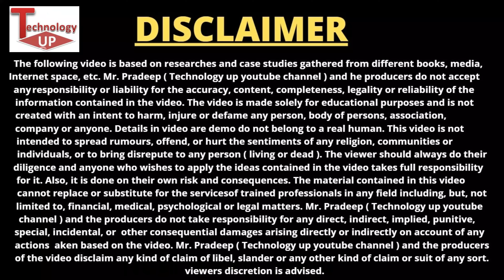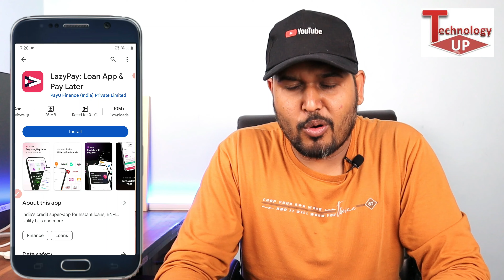New loan app 2024 | Loan App Fast Approval 2024 | Instant Loan App Without Income Proof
New loan app 2024 | Loan App Fast Approval 2024 | Instant Loan App Without Income Proof | Best Loan App

About this video- Namaskar doston mera name hai pradeep aur aaj ki is new video me mai aap sabhi logon ko batane wala hu "loan app fast approval 2024 " Ke bare me .

7 day loan app fast approval
personal loan
loan app